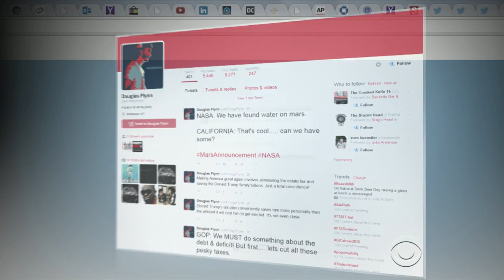Water on Mars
Scientists have long been puzzled by photos from a NASA satellite that show mysterious streaks on Mars that seem to flow downhill in warmer months, but disappear when extreme cold returns. On Monday NASA announced the stunning answer to the photos. Chip Reid reports.